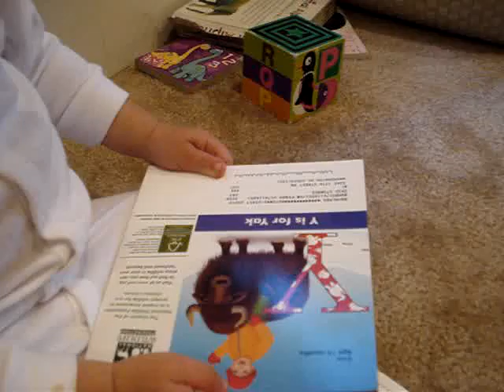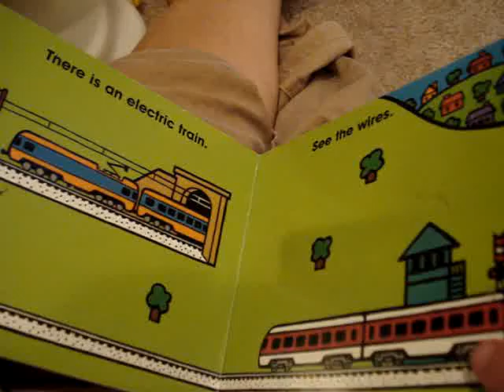Pajama Party! 5/31/08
Zaidy playing post-dinner pre-bed